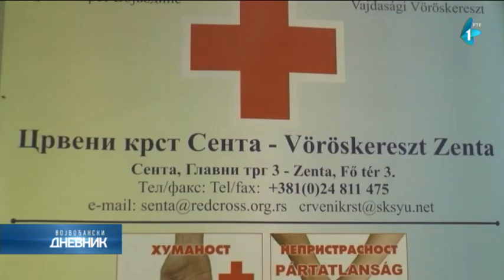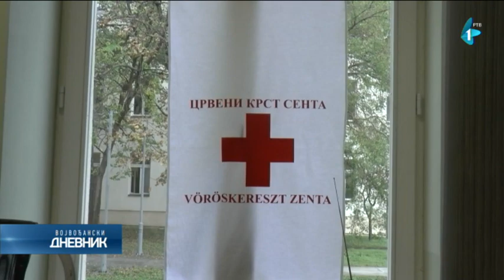Akcija dobrovoljnog davalaštva krvi u medicinskoj školi u Senti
Akcija dobrovoljnog davalaštva krvi realizovana je u Srednjoj medicinskoj školi u Senti, u organizaciji Crvenog krsta i Zavoda za transfuziju krvi Vojvodine. Krv je dobrovoljno dalo dvadeset dvoje srednjoškolaca.